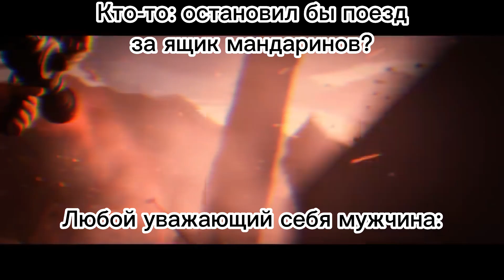ящик мандаринов | TF2 | мем